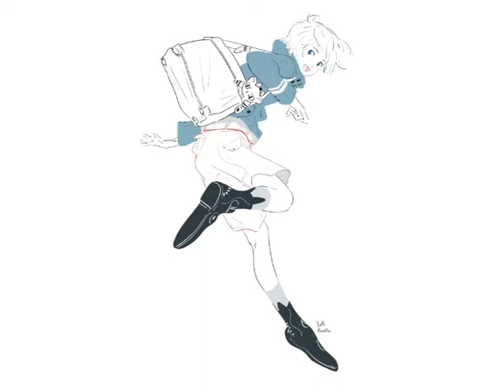TOMORROW／岡本真夜～DTM Instrumental Sound～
「かわつゆうき」さんの元気あふれるイラストで、どうぞお聴きください！
MIDI入力とシンセの演奏で、名曲をカバーしてみました。
"Computer Music"　DAW : Steinberg Cubase,　Synthesizer : YAMAHA moXF